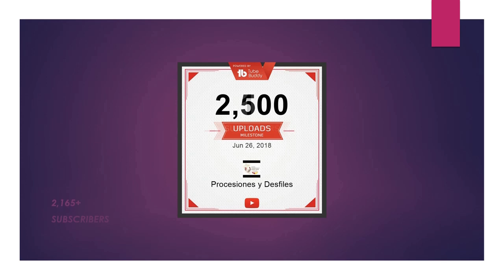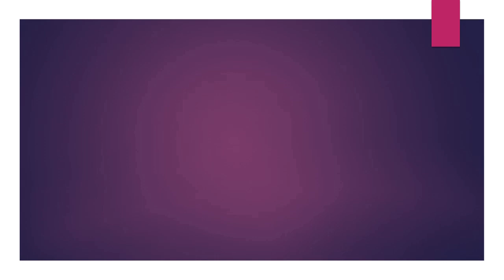07.14.18 | DESFILE Escolar de Fiestas Patrias Barranco 2018 LIMA PERÚ | [09/20]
07.14.18 - DESFILE Escolar Fiestas Patrias Barranco 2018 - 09